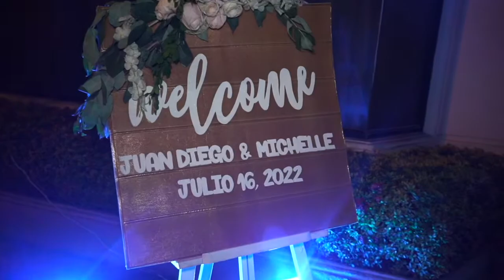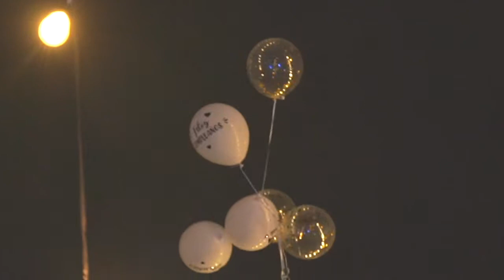BODA VANEGAS CASTRO❤️ JULIO 16 || 2022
¡¡ME CASÉ CON EL AMOR DE MI VIDA!! 👰🏻♀️🤵🏻😍